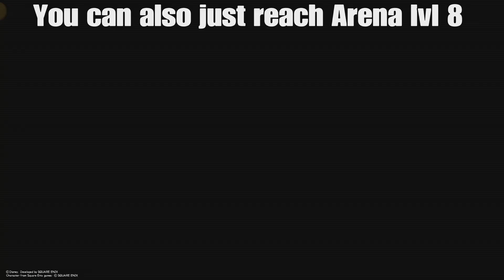How to Easily get ALL of Aquas Finish Commands - Kingdom Hearts Birth By Sleep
0:00 Intro
0:13 Heat Slash 1
0:24 Magic Pulse 1
0:44 Gold Rush
1:12 Heat Slash 2
1:22 Ramuh's Judgement
1:36 Magic Pulse 2
1:47 Twisted Hours
1:57 Surprise! 1
2:07 Magic Pulse 3
2:15 Heal Strike
2:42 Surprise! 2
2:54 Magic Pulse 4
3:07 Explosion
3:15 Ice Burst
3:32 Teleport Strike
3:50 Outro